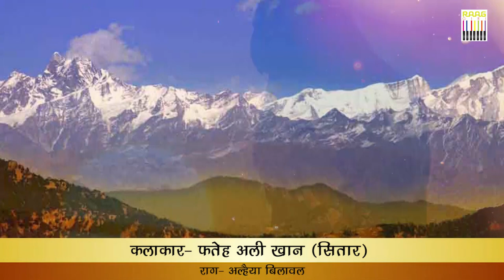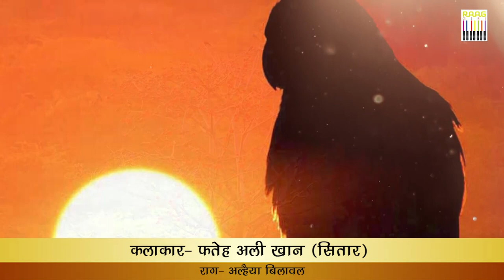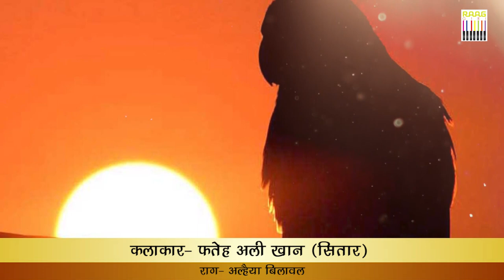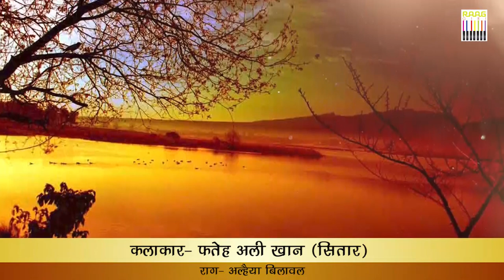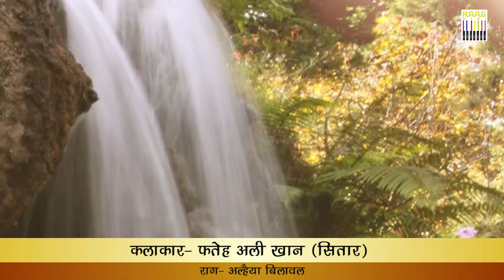Raag Alhaiya Bilawal on Sitar by Fateh Ali Khan 🎶✨ Sitar Music for Meditation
Raag Alhaiya Bilawal on Sitar by Fateh Ali Khan. Fateh Ali Belongs to the sixth generation of a family of Sarangi Players of Moradabad Gharana. Fateh was initiated into Vocal music from an early age of seven by his grand father Late "Ustad Siddique Ahmed Khan Sahab, who was the undisputed Sarangi maestro of the Moradabad Gharana. for a short spell of the tender age he found his joy "SITAR" which he was initiated into by the Great Sitar maestro Shri "Satish Kumar ji" who belongs to Dharwar... He then took Sitar training under the Late "Ustad Shamshuddin Faridi Desai"  who was The Great maestro and eminent Performer of "SITAR & BEEN". Fateh Ali is advancing his art form and skill in "SITAR" under the personal guidance and trainnig of his father "Ustad Ghulam Sabir Khan" again a well known name in India for Sarangi..

लाजवाब सितार पर राग अल्हैया बिलावल फतेह अली खान सुनिए